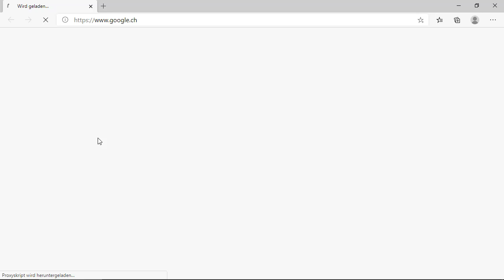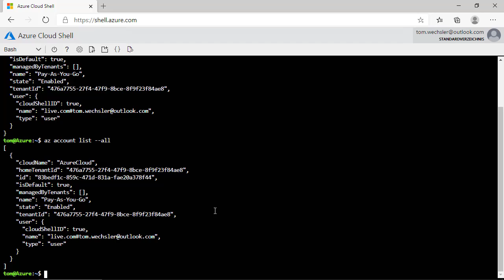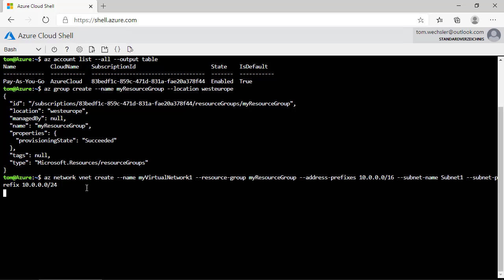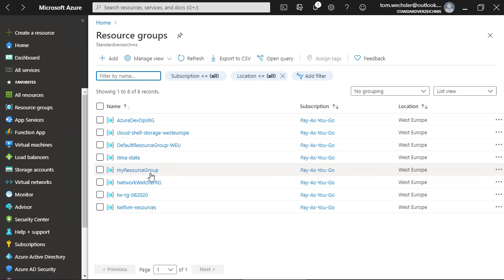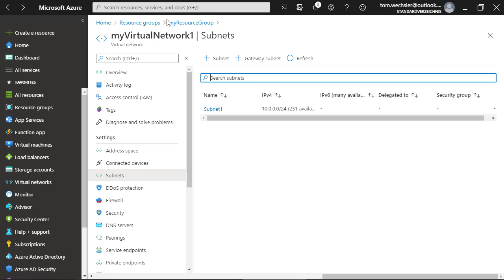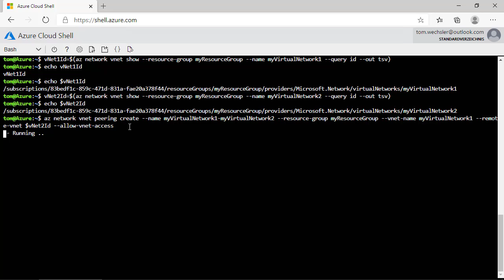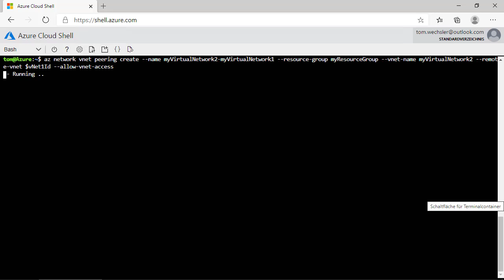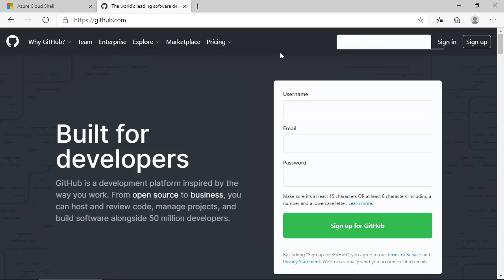Azure Tip: Mit der Azure CLI (command-line interface) in Azure ein VNet Peering konfigurieren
Azure Tip: Mit der Azure CLI (command-line interface) in Azure ein VNet Peering konfigurieren, das zeige ich Ihnen in diesem Video